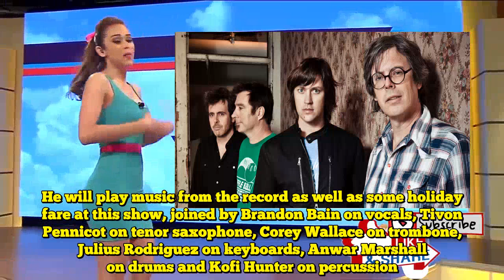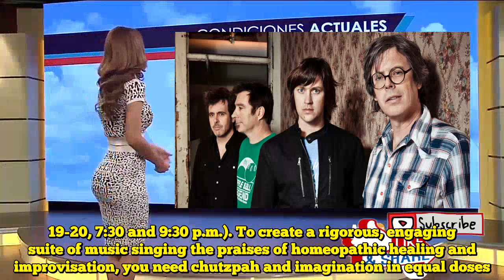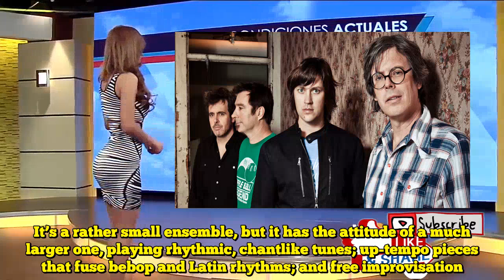12 Pop, Rock and Jazz Concerts to Check Out in N.Y.C. This Weekend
JONATHAN MICHEL at Ginny’s Supper Club (Dec. 14, 7 and 9 p.m.). Michel is a Haitian-American bassist who’s now based in New York (after a formative stint on Philadelphia’s jazz scene in the 2000s). This month he released his debut album, “MDR,” on Imani Records, the label run by Orrin and Dawn Evans; it’s a peppery and distinctive record, blending influences from Haitian dance music, modern jazz and hip-hop. He will play music from the record as well as some holiday fare at this show, joined by Brandon Bain on vocals, Tivon Pennicot on tenor saxophone, Corey Wallace on trombone, Julius Rodriguez on keyboards, Anwar Marshall on drums and Kofi Hunter on percussion.212-421-3821, ginnyssupperclub.com  ANDY MILNE & DAPP THEORY PLUS at the Jazz Gallery (Dec. 19-20, 7:30 and 9:30 p.m.). To create a rigorous, engaging suite of music singing the praises of homeopathic healing and improvisation, you need chutzpah and imagination in equal doses. A resourceful pianist with a crisp touch and a constantly shifting harmonic approach, Milne possesses plenty of both. Here he will celebrate the release of “Seasons of Being” — the latest album from his band, Dapp Theory — an ambitious and rewarding disc that was long in the making. The group will appear in an augmented, eight-piece iteration, with two vocalists adding poetry and narration.646-494-3625, jazzgallery.nyc  JANE MONHEIT at the Iridium (through Dec. 16, 8:30 and 10:30 p.m.). With a flamboyantly flexible voice and a stagy demeanor, Monheit is one of jazz’s most popular crooners. This weekend, expect some selections from her most recent album, a tribute to Ella Fitzgerald, and likely a few Christmas tunes.212-582-2121, theiridium.com  FRANCISCO MORA-CATLETT’S AFROHORN at Zinc Bar (Dec. 15, 8 p.m.). In AfroHorn, Mora-Catlett — a Mexican-American drummer with a big, clattering attack — draws from his own diverse artistic heritage. He fuses the expansive approach of Sun Ra Arkestra, which he played in for years, with Mexican and Afro-Cuban musical tradition. It’s a rather small ensemble, but it has the attitude of a much larger one, playing rhythmic, chantlike tunes; up-tempo pieces that fuse bebop and Latin rhythms; and free improvisation.212-477-9462, zincbar.com  LUCIANA SOUZA at Jazz Standard (Dec. 14-16, 7:30 and 9:30 p.m.). On her excellent new album, “The Book of Longing,” Souza, a Brazilian vocalist, composed thoughtful, often-elegiac melodies to accompany verses from canonical poets: Edna St. Vincent Millay, Emily Dickinson, Leonard Cohen, Christina Rossetti. She also wrote her own lyrics to a few songs. Souza appears here in the same drums-free trio that plays on “Longing,” with the guitarist Chico Pinheiro and the bassist Scott Colley.212-576-2232, jazzstandard.comGIOVANNI RUSSONELLO   Source link   Like this:Like Loading...